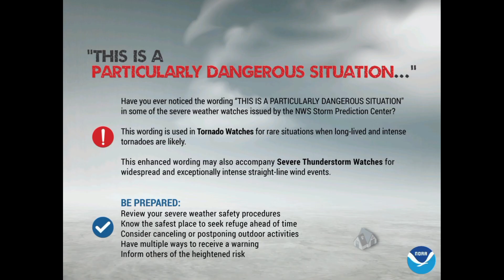Billy Mays sells an EAS Tornado Warning